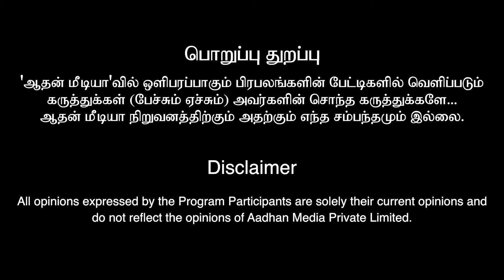TTF Vasan நிறைய Advice பண்ணாரு | Pachonthi Pranish Exclusive Interview | Pachonthi Youtuber